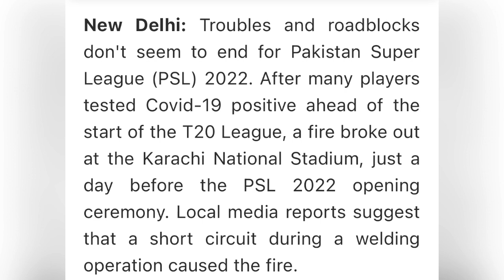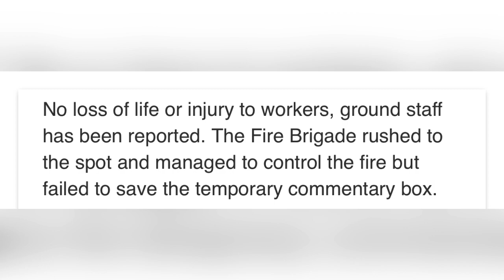PSL BREAKING NEWS | BAD NEWS | NATIONAL STADIUM KARACHI IN FIRE | Stadium men aag lag gai